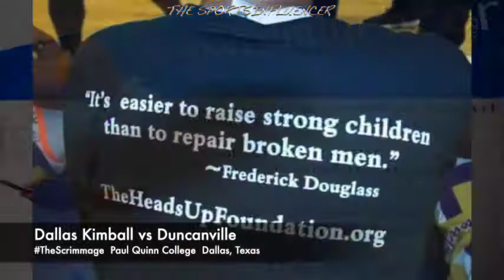INSIDEDFWHSBB The Defending 6A State Champion Duncanville rolls past Kimball @ "The Scrimmage"